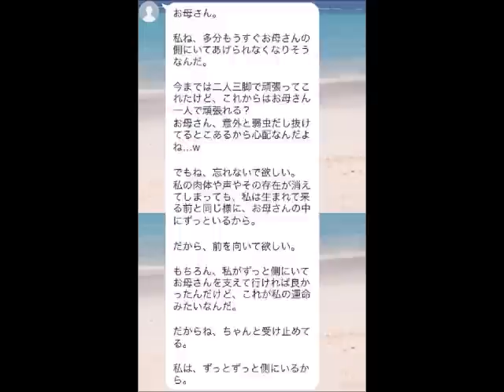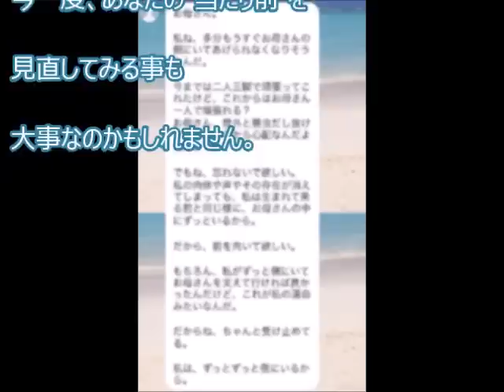死んだはずの娘からLINEが…既読にした瞬間膝から崩れ落ちた。衝撃のメッセージに涙が止まらない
死んだはずの娘からLINEが…既読にした瞬間、膝から崩れ落ちた。衝撃のメッセージに涙が止まらない･･･

死んだ嫁が映ったビデオ動画に驚愕のメッセージが残されていた・・・

【涙腺崩壊】成宮寛貴の弟が衝撃発言…泣けるわ…【驚愕】こんなにいい人なのに黒なのか？？・・・

【涙腺崩壊】成宮寛貴の弟が衝撃発言…泣けるわ…【衝撃】悔しさがこみ上げてしょうがない・・・